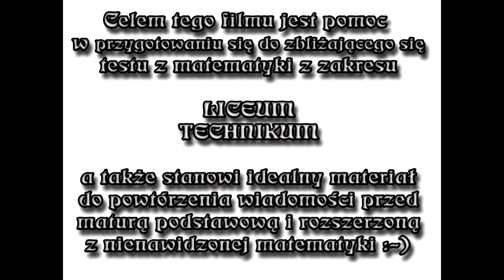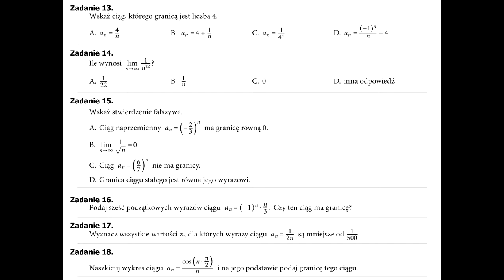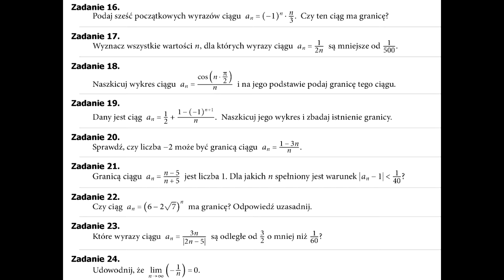Powtórz przed testem - Zadania z tematu: Granica ciągu